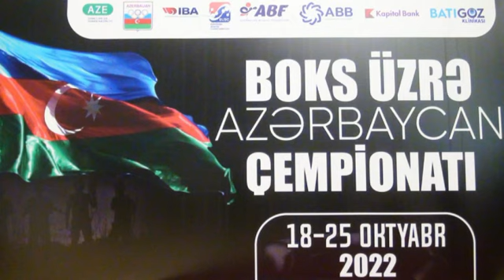Namiq Vəliyev - VS - Ruslan Qədirov. Boks Üzrə Azərbaycan Çempionatı BAKI Final. 24.10.2022